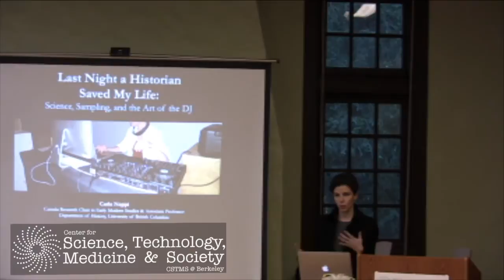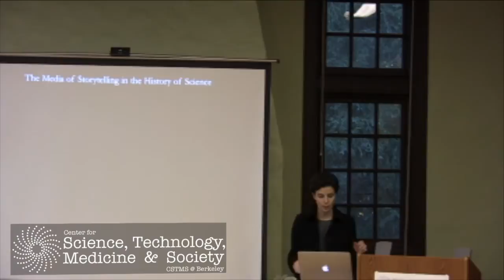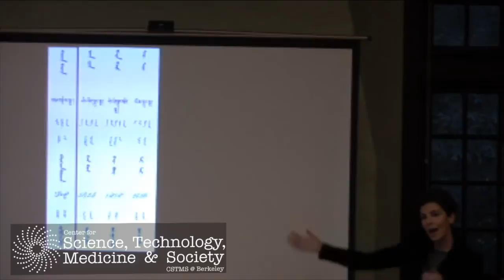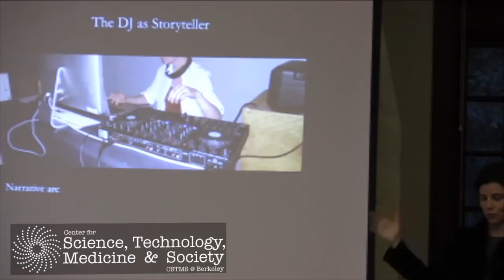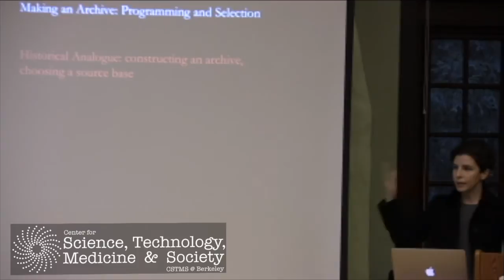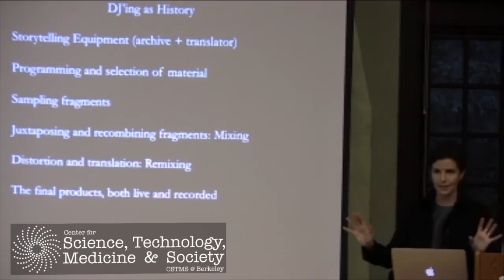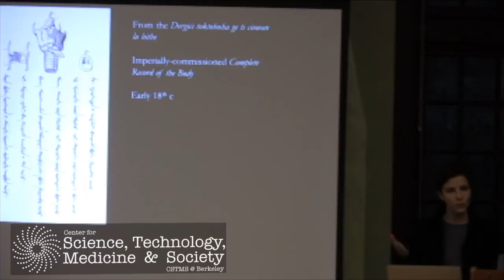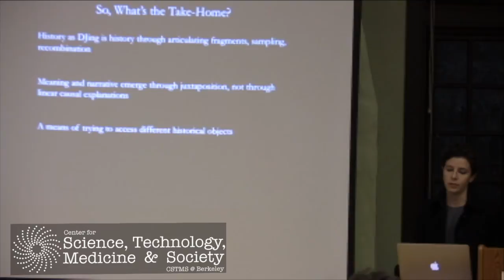Carla Nappi, Last Night an Historian Saved My Life: Science, Sampling, and the Art of the DJ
This event was held at the Center for Science, Technology, Medicine & Society at the University of California, Berkeley.

"Last Night an Historian Saved My Life: Science, Sampling, and the Art of the DJ"

Thursday
7 December 2013
4:00 - 6:00 pm

Carla Nappi
Associate Professor of History, University of British Columbia

Many scholars have become interested in integrating the sensorium more fully into our histories of science, technology, and medicine. Increasingly, sophisticated stories are emerging about the importance of sound, sight, scent, taste, and touch in knowledge about the natural and physical worlds of the past and present. Inspired by and sharing in these efforts to render a more embodied and sensual perspective in the historiography of the sciences, this talk will approach the relationship between history and the sonic from the perspective of narrative craft. The DJ and the historian of science use comparable methods in the art and technics of narrative production, from analogies between sampling and quotation to comparisons of sonic and argumentative structure. The talk will argue that considering the crafts of sonic and historical narrative production from within a common epistemic frame can not only inform our understanding of sound and silence in the history of STM, but can also offer new generative possibilities for the narrative composer in science studies.